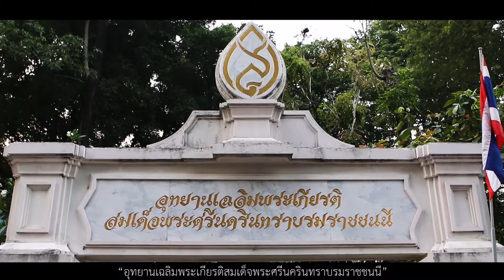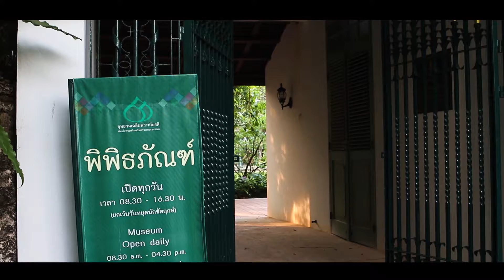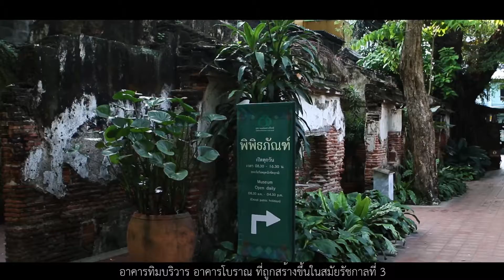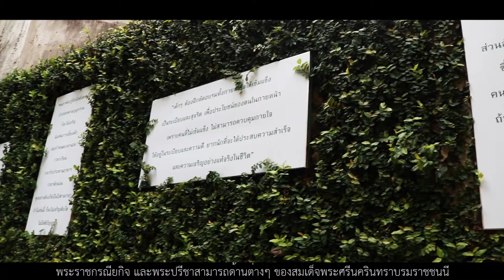CMM KMUTT- สวนสมเด็จย่า